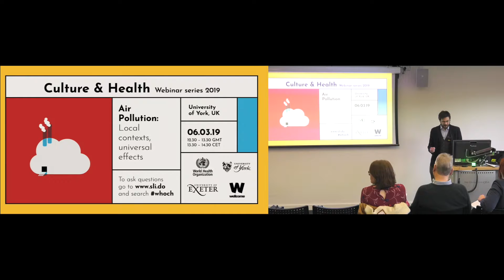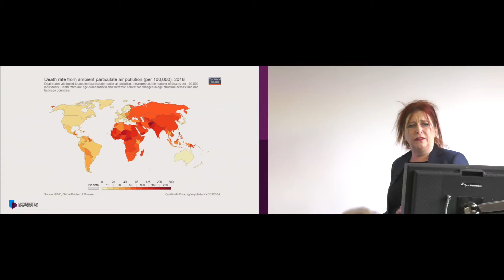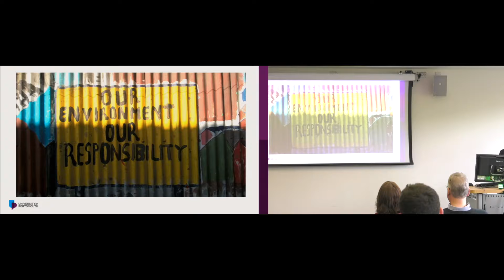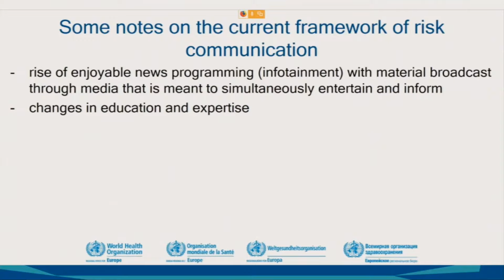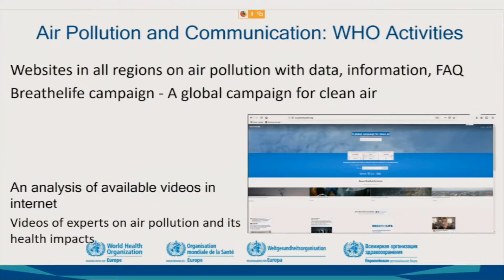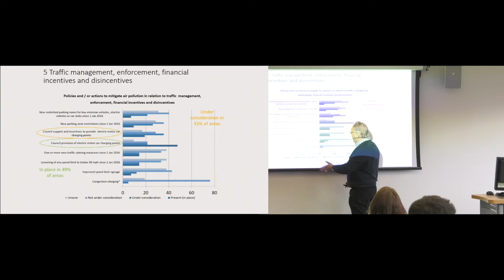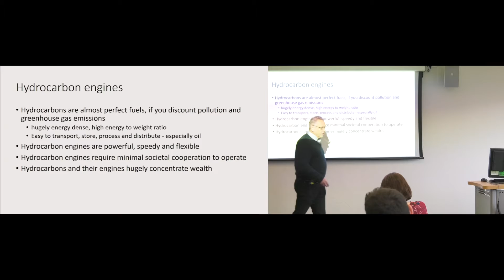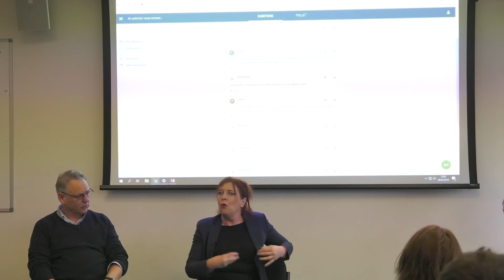Global Health Histories Seminar 119 - Air pollution: Local Contexts, Universal Effects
Air pollution represents a global problem, contributing to chronic illness and mortality. This seminar examined the cultural drivers of increased air pollution and state and community-based responses to the problem.

Originally recorded on Wednesday 6 March 2019

Speakers: Dr Cressida Bowyer (University of Portsmouth) & Dr Pierpaolo Mudu (WHO European Centre for Environment and Health), Dr Mark Reacher (Public Health England)